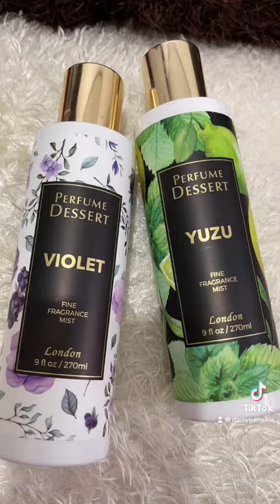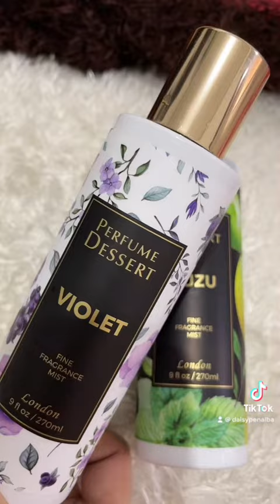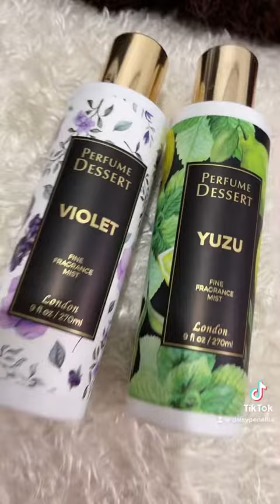SIKAT na PABANGO ng mga ARTISTA, VLOGGER’s at TIKTOKERIST